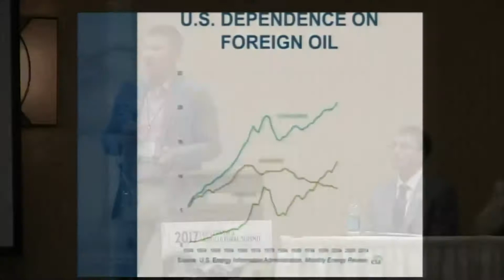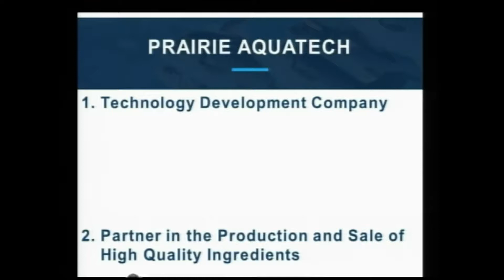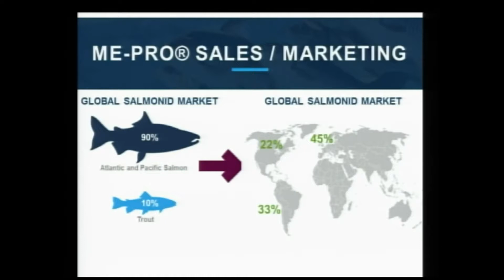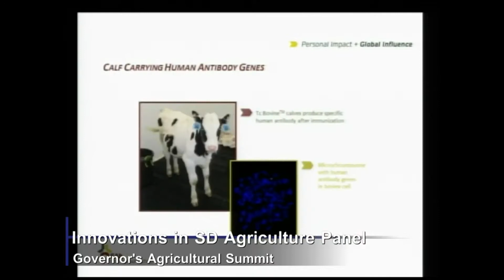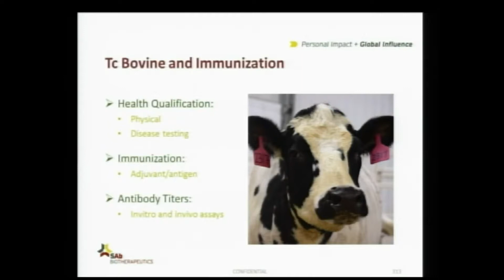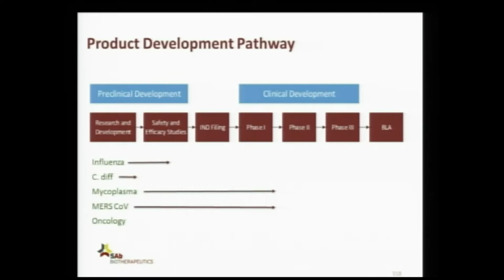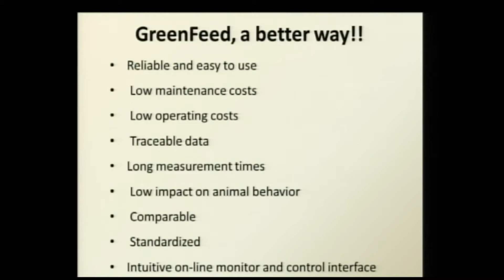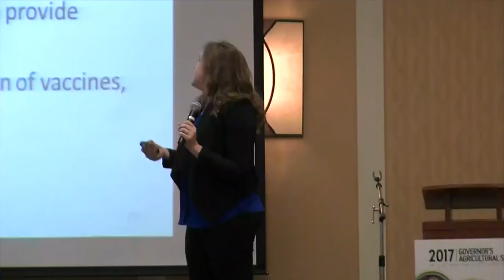2017 South Dakota Governor's Agricultural Summit- Innovations in South Dakota Agriculture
Agriculture has deep roots in South Dakota. The industry is also constantly evolving to provide new opportunities for producers. This panel will highlight a few such innovative companies and detail what they bring to South Dakota farmers and ranchers.